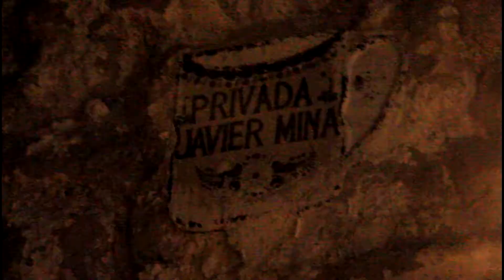Explotan juegos pirotécnicos